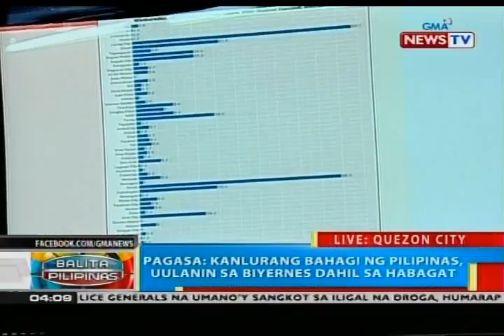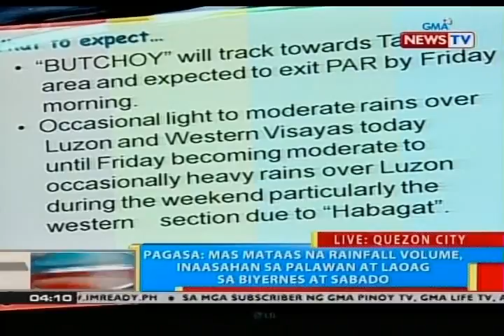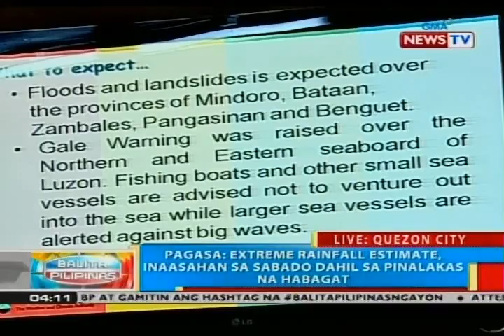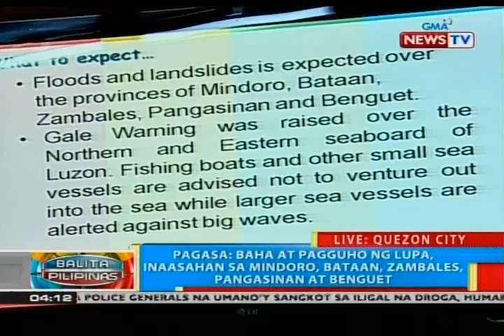BP: Press conference ng NDRRMC kaugnay ng Bagyong Butchoy